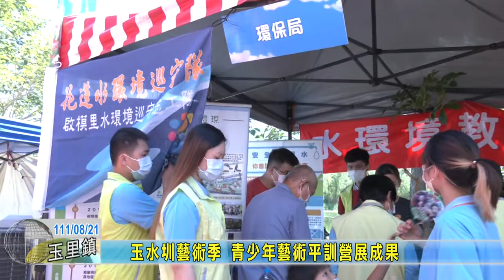20220821 04 玉水圳藝術季 青少年藝術平訓營展成果